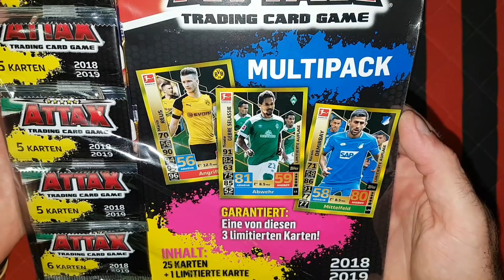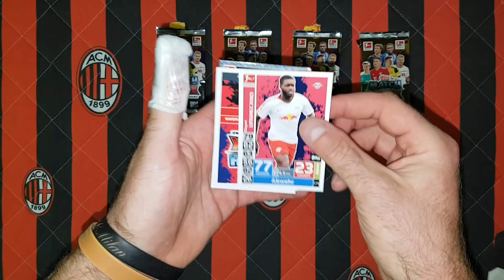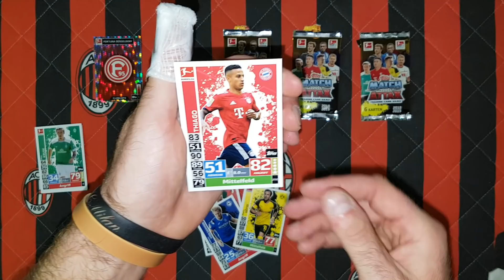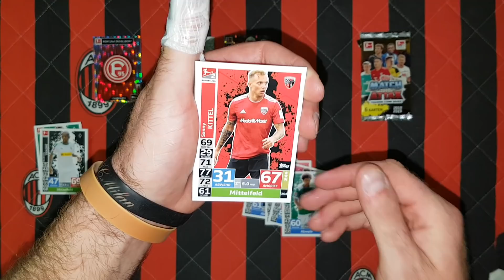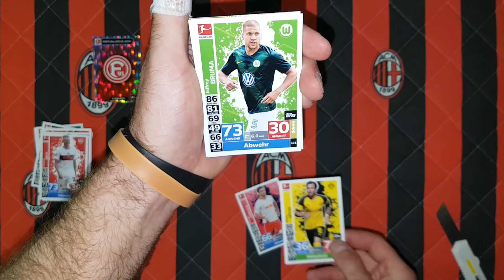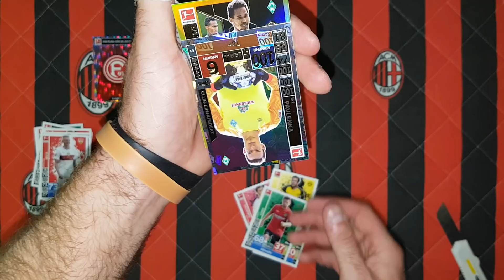TOPPS BUNDESLIGA MATCH ATTAX - UNBOXING MULTIPACKA - JAKA LIMITKA WPADŁA???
Zapraszam na odcinek z nowym sezonem Bundesligi Match Attax 18/19 od Toppsa...otwieram multipacka i ciekawe jaka limitka wpadnie...???